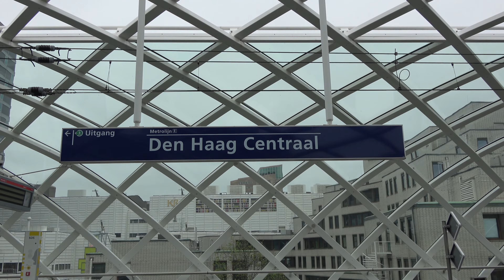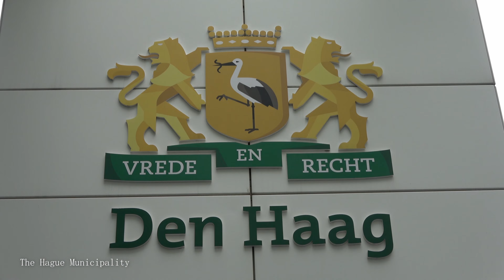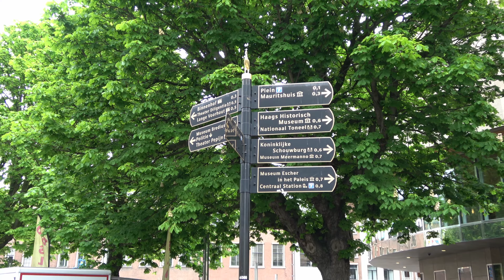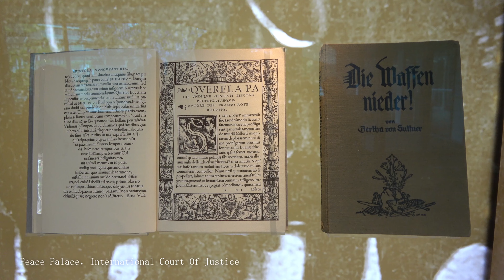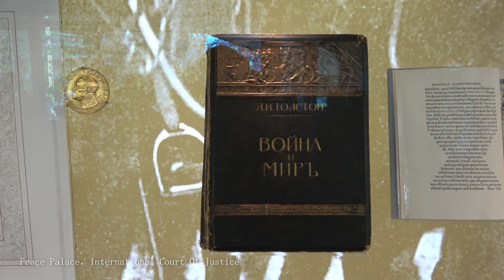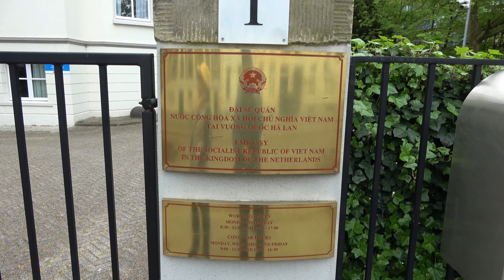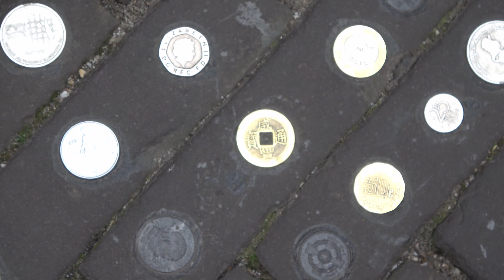【4K】 The Hague，Netherlands，Den Haag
The Hague (Dutch: Den Haag) is located in the Dutch province of South Holland and is also the capital of the province. The Hague is the third largest city in the Netherlands, after Amsterdam and Rotterdam, with an area of ​​about 100 square kilometers and a population of 480,000.
The Dutch Constitution stipulates that the capital is Amsterdam. Although The Hague is not the legal capital of the Netherlands, it is the seat of the central government of the Netherlands. It is located on a sandy plain 6.4 kilometers away from the sea to the north on the west coast of the Netherlands. It is also the site of the royal palace and government. Parliament and foreign missions are also located here. It has a temperate maritime climate, the west of the city is 4.5 meters above sea level, and the east of the city is a depression below sea level.
The Hague is located on the coast of southwestern Netherlands. The Hague has been the political center of the Netherlands since the 13th century. Many government agencies, embassies, and international organizations are located in The Hague. The official residences of the kings and royals of the Netherlands are also here, so The Hague is the 'Royal City' of the Netherlands. This is a well-deserved art palace, with the top works of many famous painters over the past 5 centuries. The Peace Palace, a famous building in The Hague, is located on the outskirts of the city. It was built in 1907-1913 and funded by governments of various countries. It symbolizes the meaning of working together to create peace. It is now the site of the United Nations International Court of Justice.
Urban life is concentrated in the area around Lake Hoffefa and the Reichstag, where the 'Knight's Hall' is located. The Hague University is located here; as a well-known applied institution of higher learning, The Hague University has about 16,000 domestic and foreign students; The Hague also has many civil servants and diplomats. There are different types and numbers of foreign restaurants in The Hague, especially the population distribution of foreign residents has caused great cultural differences in the city, resulting in many foreign taverns, shops and cultural activities. The Hague is the largest Dutch city on the North Sea coast, and two coastal towns with completely different styles have appeared in The Hague.
The former Dutch East Indies colony, today's Indonesia, has left its historical traces in The Hague. The names of many streets are based on the names of Dutch East Indies. Among them, there is a large-scale 'Indish(e)' or 'Indo' in the city, which is a mixed-race community of Dutch and Indonesian. Since the Netherlands lost its East India colony in December 1949, they have called The Hague the 'Window of Indonesia'. The houses in the city are generally low-rise houses no higher than three stories, and they are all very elegant. The city is more spacious in layout than other Dutch cities. The Hague has a small number of canals because most of the canals in The Hague dried up in the nineteenth century. Some of the most prosperous and poorest neighbourhoods in the Netherlands can be found in The Hague. The richer areas are located in the northwest of the city; the poorer areas are in the south or east of the city.
The Hague is the headquarters of international organizations. Famous examples include the International Court of Justice, the International Criminal Court, the Permanent Court of Arbitration, and unrepresented countries and ethnic organizations. This also makes The Hague one of the main UN trustee cities. Other cities include New York, Brussels, Geneva, Bonn, Vienna, Tokyo and Nairobi.